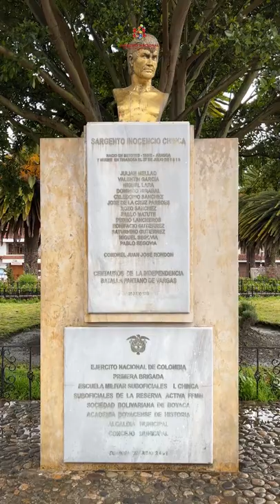Chincá, de Tame para el mundo.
Conozca un poco sobre la historia del Héroe de la Lanza y su legado, que hoy es guía para la formación de los suboficiales del Ejército Nacional